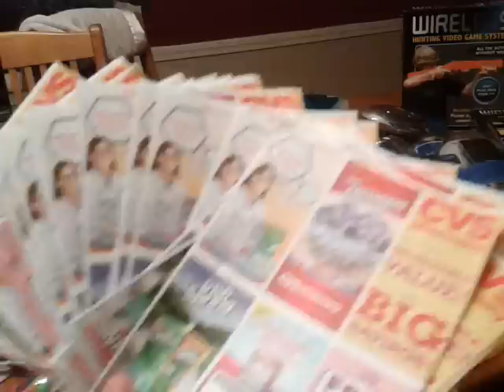Cvs redeemed?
An accident? Doubtful.